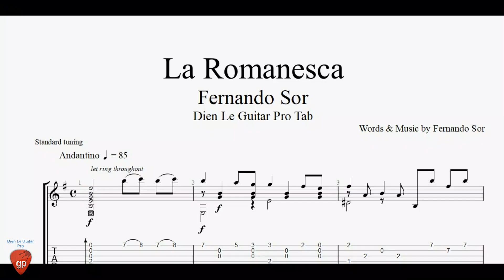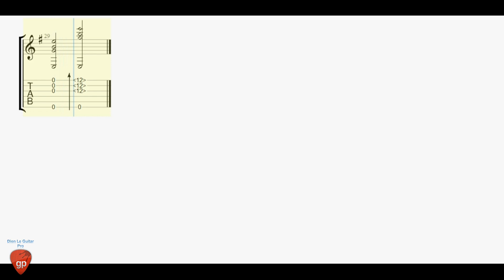Fernando Sor - La Romanesca - Guitar Tabs